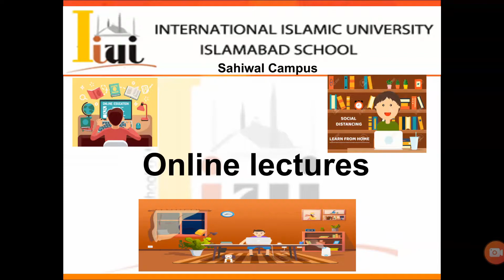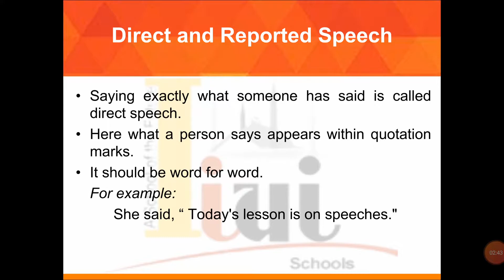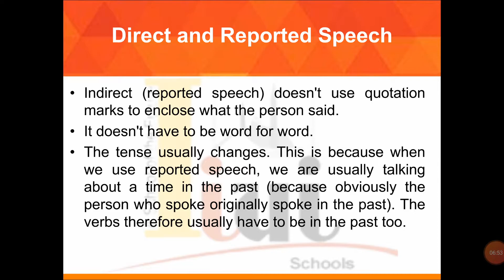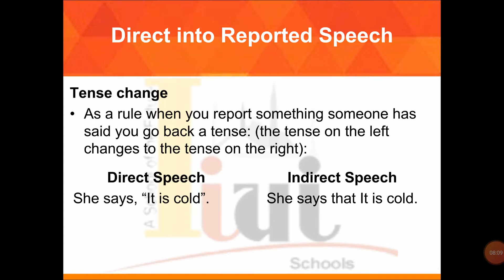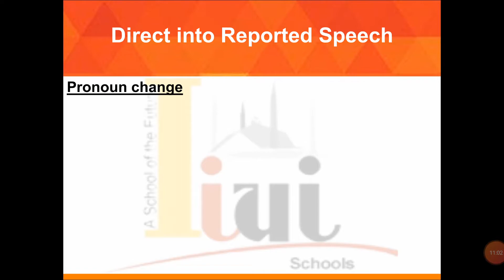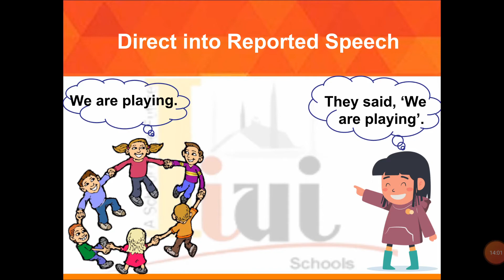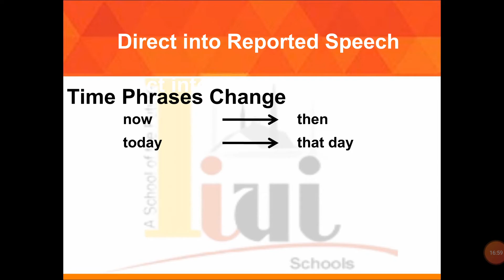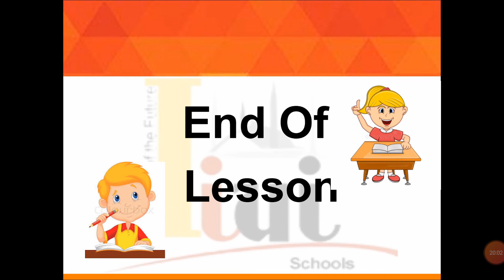English Direct and Reported Speech